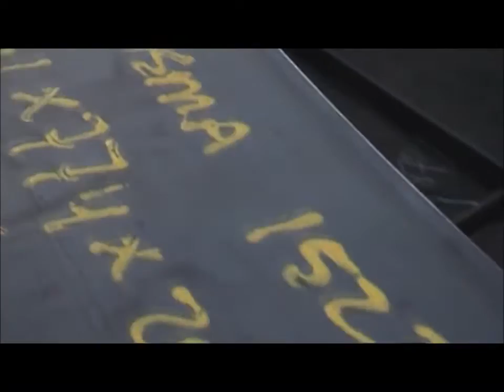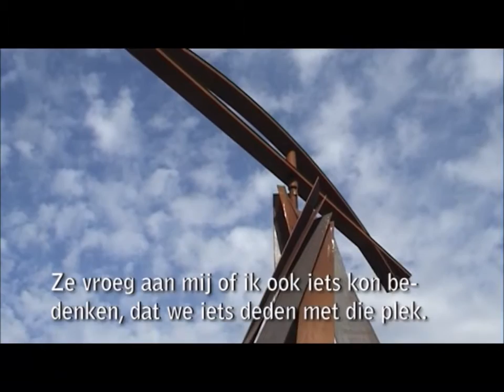Ids Willemsma - docuportret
'Docuportret' van beeldend kunstenaar Ids Willemsma. Geschoten in 2003 en 2004 tijdens de totstandkoming van een kunstwerk voor de Weperpolder, bij Oosterwolde. Deze film is onderdeel van mijn afstudeerwerk op de kunstacademie Constantijn Huijgens te Kampen, tegenwoordig Artez in Zwolle.